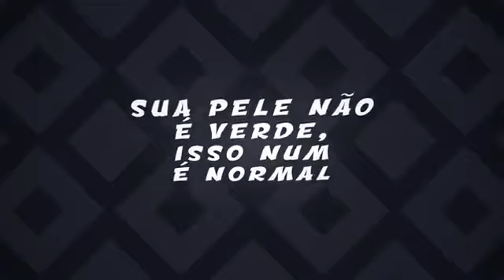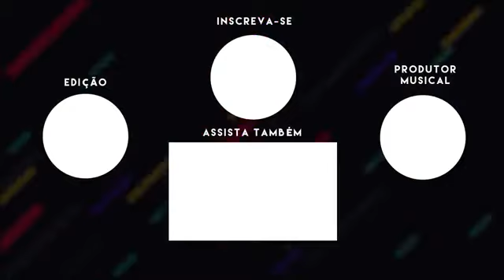Lopes e Rafael